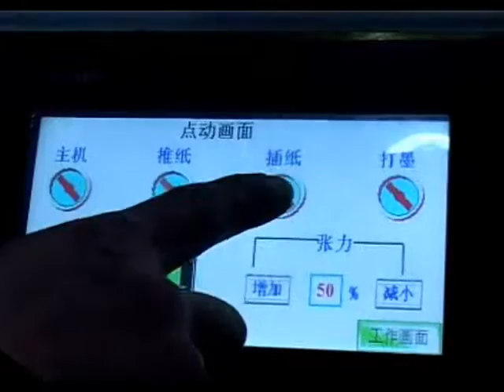Thermal Paper/Cash register paper/fax paper/ATM paper/bank receipt slitter rewinder